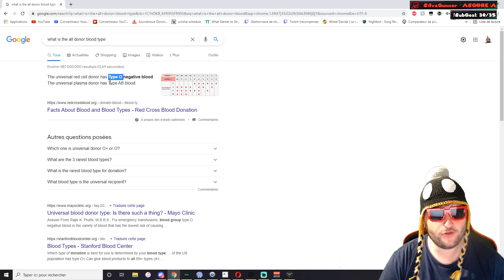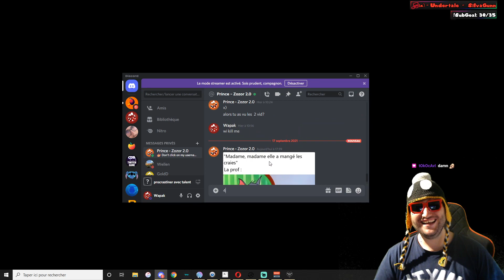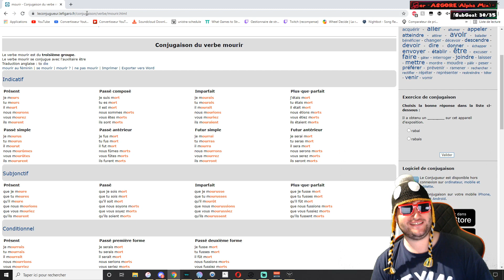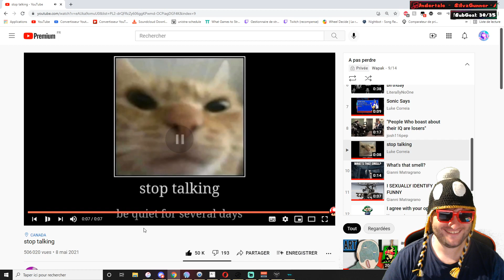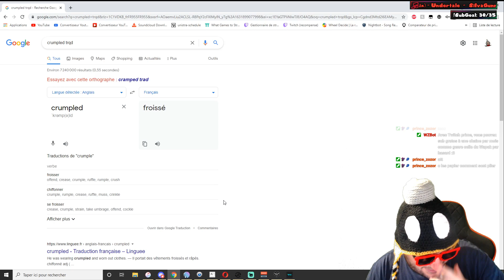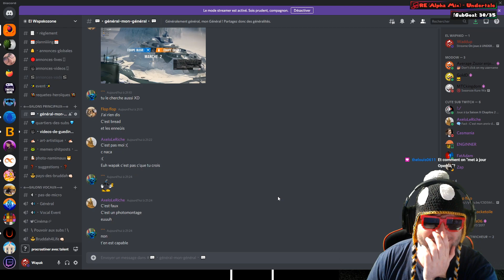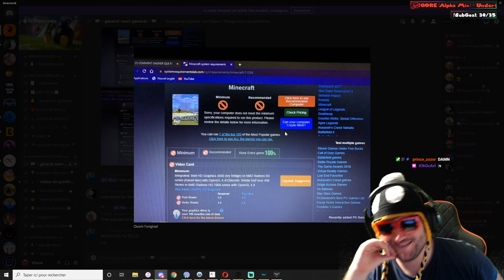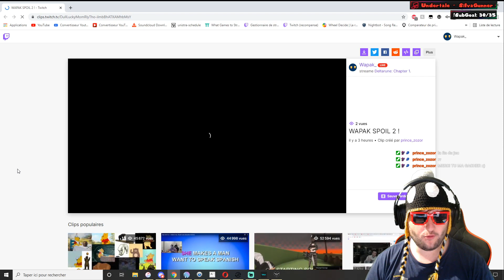Découverte de Deltarune (partie 1/3) [Deltarune]